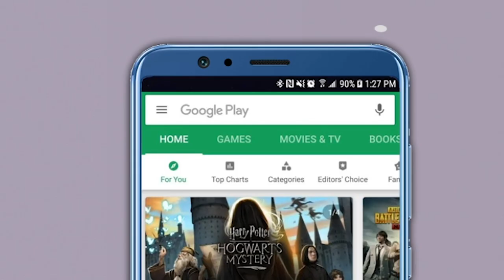"Did PM Modi Speak About India-China Clash To Xi Jingping In Bali?": P Chidambaram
“Has China conceded anything on Hot Springs? Have the Chinese agreed to discuss friction points in Docklam and Depsang plains? What are the buffer zones you are creating? As per our information, India and China will not patrol. Does it mean no one is patrolling?” Chidambaram asked during a discussion on Appropriation Bills.He aslo questioned PM Modi shook his hand with China Prez XiJing Ping and did he ask him about India-China Clash.